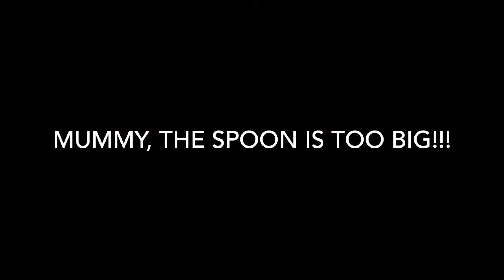How To Make Ice Lollies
Katie shows us how to make ice lollies at home.